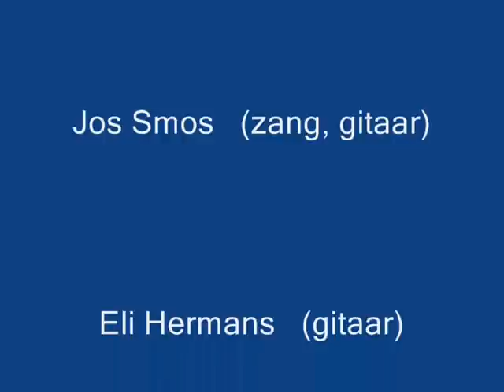Jos Smos: gigolo-jig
Jos Smos (van Katastroof) in een solo-project. Met vioolwonder Kevin, accordeonist Jan en zijn eigen zoontje Eli als gitarist. Tekst is van Jos, melodie is van Eli.